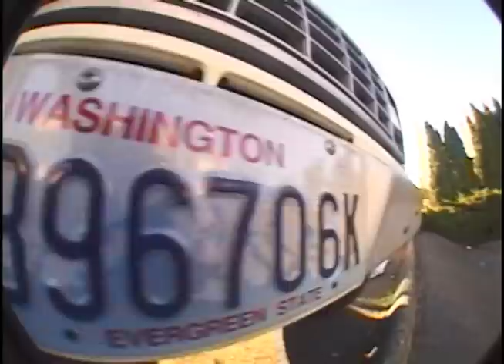Ian Wishart LuxuryColours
filmed by Jon Colyer, Kevin Stake, Alex Cooper, and Josh McLaughlin
edit: Alex